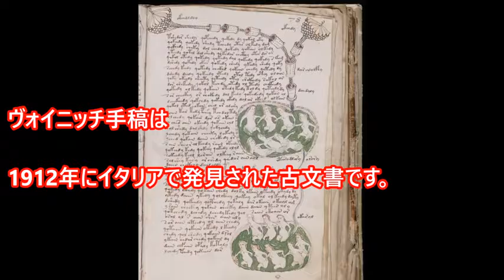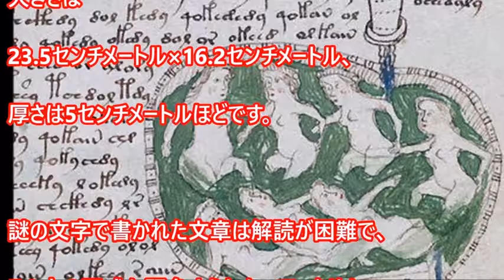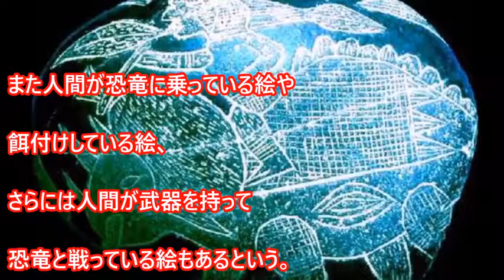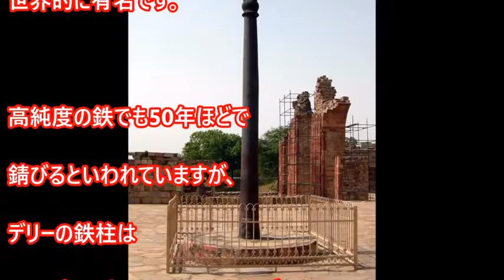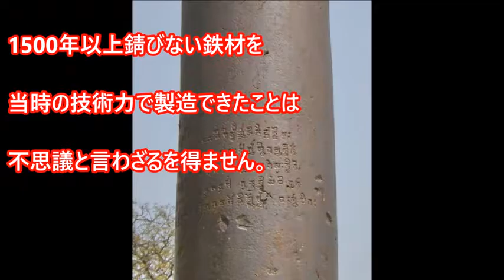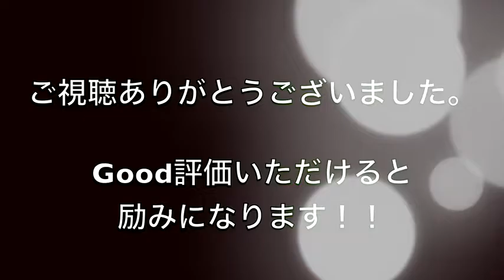【衝撃】未だ解明されていない謎の古代遺物・オーパーツ１０選 謎だらけ！【驚愕】